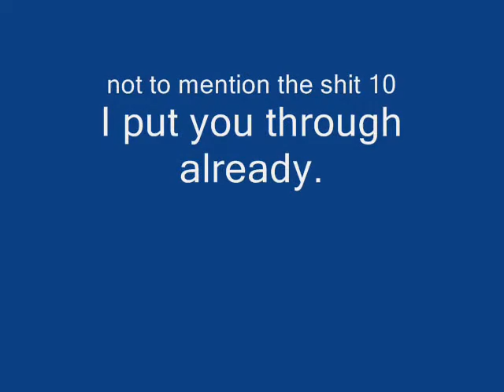Ads talking too much part 2 (aug 28)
wasting more of your time lovingly =]